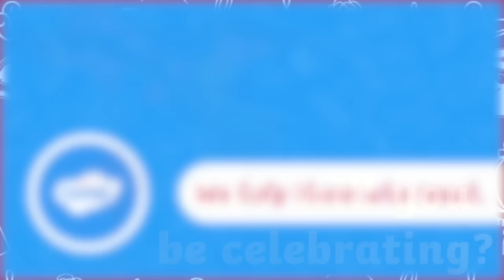What is Lunar New Year? | Chinese New Year for Kids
Are you looking to learn more about how the world celebrates Lunar New Year? In this video, we'll give you a rundown of what the Lunar New Year is all about and how some countries celebrate this time of year.

From fireworks to traditional food and culture, we'll tell you everything you need to know about Lunar New Year and Chinese New Year.

Looking for some fun ideas for the Lunar New Year?

0:00 What is Lunar New Year?
0:24 When is Lunar New Year this year?
0:55 How is Chinese New Year celebrated?
1:19 What is Tet in Vietnam?
1:32 What is Seollal in South Korea?
1:42 What is the Losar festival in Tibet?
1:53 What is Imlek in Indonesia?
2:07 How do Taiwan celebrate Lunar New Year?
2:27 How will you celebrate Lunar New Year?